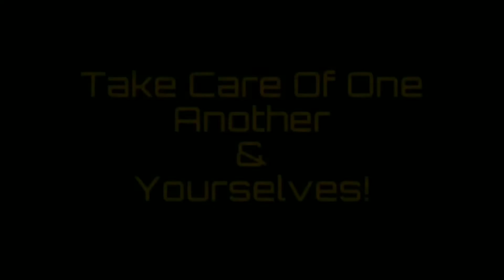On The Line (2022) Exclusive Trailer Reaction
A provocative and edgy radio host must play a dangerous game of cat and mouse with a mysterious caller who's kidnapped his family and is threatening to blow up the whole station.

On The Line Available NOW to Rent or Buy.

(Walt Real)